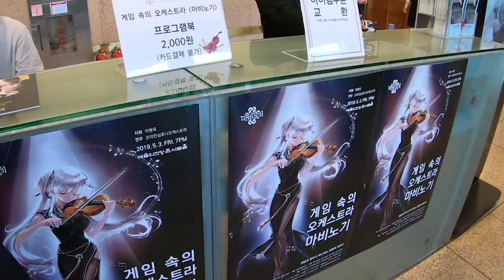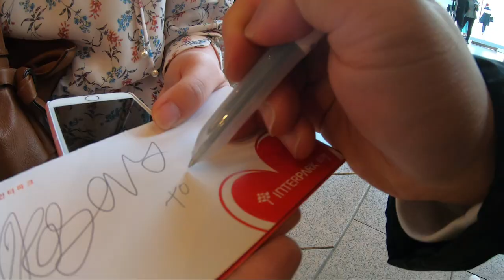구독자 분들께 잡혀버렸습니다..마비노기 오케스트라 오프라인 짧은 후기 By로젠젠